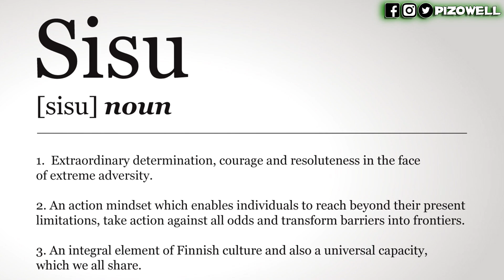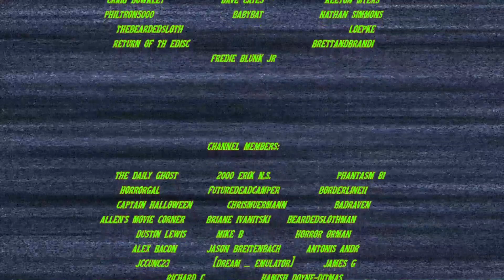SISU (2023) - Movie Review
Pizowell reviews SISU, starring Jorma Tommila, Aksel Hennie, and Mimosa Willamo. Written and directed by Jalmari Helander.